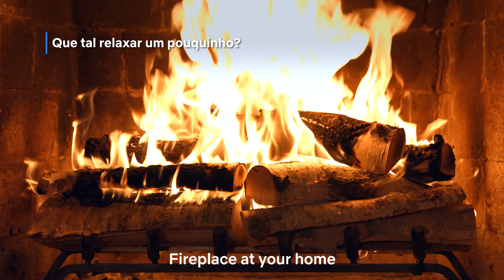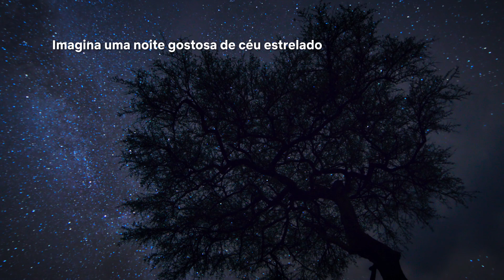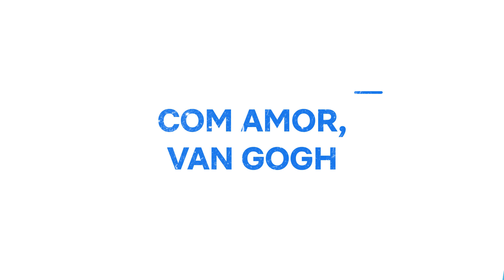12 títulos que vão te deixar zen | Netflix Brasil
Eu que gosto de intrigas, de drama, de choro, de festa, também gosto de ver passarinhos dançando na natureza. Eu sei, sou complexa mesmo. Mas é que tem hora pra tudo, né? E agora, é hora de relaxar.

00:26 Moving Art
00:50 Sal, Gordura, Acidez e Calor
01:08 As Casas Mais Extraordinárias do Mundo
01:34 Dança dos Pássaros
02:02 Chef’s Table
02:34 Expedition Happiness
03:06 Ordem na Casa com Marie Kondo
03:45 A Terra à Noite
04:12 A Origem do Sabor
04:41 National Park Adventure
05:07 Incríveis por Dentro
05:30 Com Amor, Van Gogh

12 títulos que vão te deixar zen | Netflix Brasil